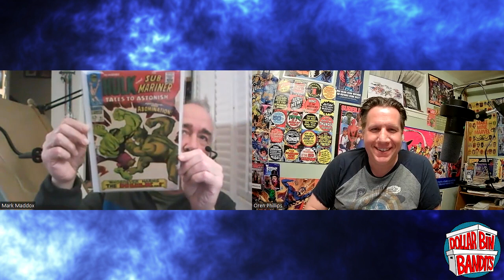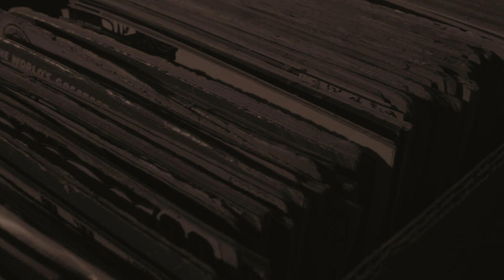Mark Maddox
Artist and multiple time Rondo Award winner Mark Maddox has found a loyal following with his picture perfect renderings of horror icons. Doing DVD covers, work for SCREEM Magazine and numerous comic book covers, his work is in high demand.